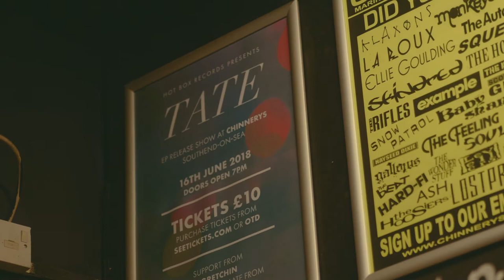Tate Mini Documentary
A short documentary on Tate and what the future holds. Footage shot at Chinnerys Southend.

Produced, Directed, Shot and Edited by Mike Briggs - Carousel Films

I Found A Place Out Now!

for more